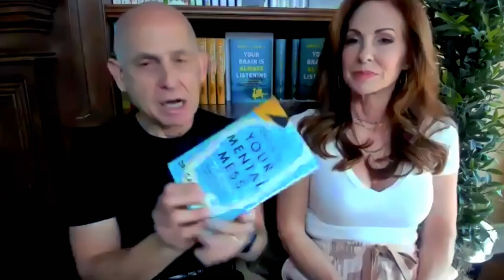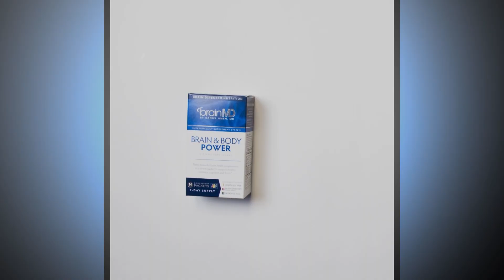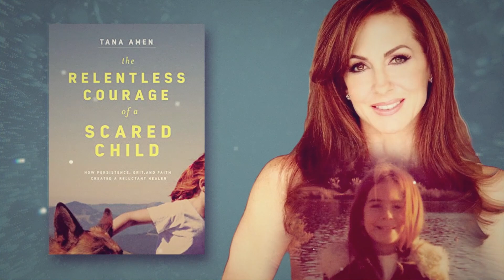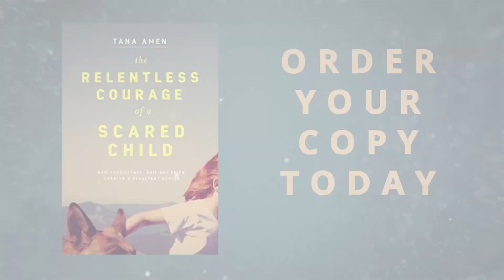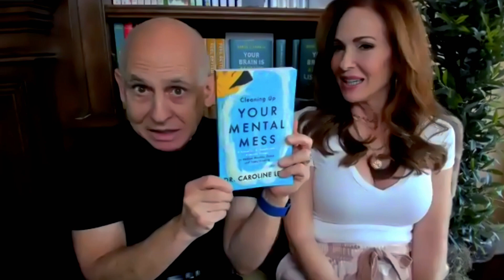5 Steps to Managing a Messy Mind, with Dr. Caroline Leaf - The Brain Warrior's Way Podcast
This episode of The Brain Warrior's Way Podcast features information, tips, and how to's on changing your patterns of thought and overcoming mental roadblocks in your life. Dr. Caroline Leaf is a neuroscientist, podcast host, and author of the new book 'Cleaning Up Your Mental Mess'.

For more info on Dr. Leaf's new book 'Cleaning Up Your Mental Mess',

5 Steps to Managing a Messy Mind, with Dr. Caroline Leaf
When it comes to the subject of mental health, too much of the discussion is based on the fear factors associated with brain disease and destructive conditions. This negative bias led Dr. Caroline Leaf to write her new book ‘Cleaning Up Your Mental Mess’, which helps people to understand and train their minds without all the intimidation. In this first episode in a four-part series with Dr. Leaf, she and the Amens give an overview of her 5-step method to gaining control over your thoughts.

 How to Find the Roots of Your Psychological Troubles, with Dr. Caroline Leaf
This week’s series of The Brain Warrior’s Way Podcast features our guest and good friend Dr. Caroline Leaf, who outlines some of the major takeaways from her new book ‘Cleaning Up Your Mental Mess’. In this episode, Dr. Leaf explains the second step in her 5-step process to cleaning up your mind, which is reflection. Dr. Leaf and the Amens give you practical tips to go deeper into your mind to explore and define the roots of your psychological issues, which is a vital step for learning to control your thoughts.

Try this Technique to Stop Toxic Thinking, with Dr. Caroline Leaf
Toxic patterns of thinking can damage more than just your emotional health. It can also affect the physical functioning of brain and even cause inflammation in the body! In this third episode of a series with ‘Cleaning Up Your Mental Mess’ author Dr. Caroline Leaf, she and the Amens take an in-depth look at her 5 steps to a cleaner mind, including an effective technique for making sense of your personal observations to give you a map for rewriting your own thought patterns.

What Happens When You Rewire Your Brain and Thinking, with Dr. Caroline Leaf
In this final episode of a four-part series with ‘Cleaning Up Your Mental Mind’ author Dr. Caroline Leaf, she tells the story of a man who suffered years of sexual trauma, and how he used the 5-step process outlined in Dr. Leaf’s book to change his thought patterns to pave the way forward in his life. When you’re able to understand where your negative thoughts are coming from, and when you can reframe them in a positive way as this man did, you can drastically change your life.